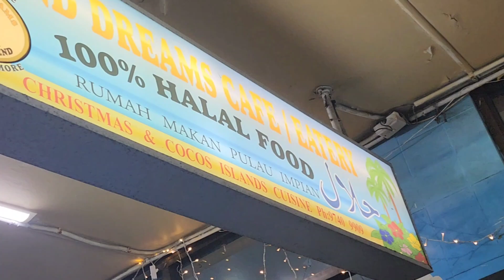Lakemba Ramadan Market|| 2023